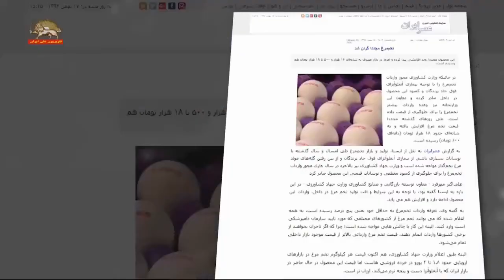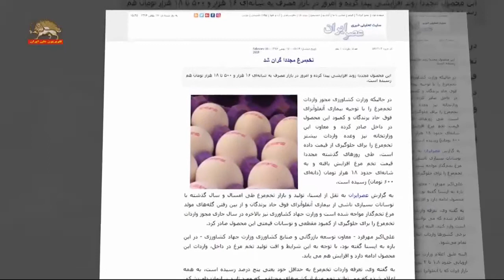آتش سوزی در ساختمان وزارت نیرو – آلودگی هوا – گرانی شدید